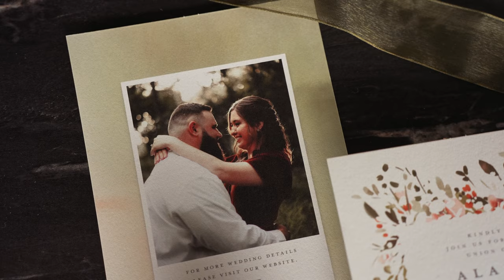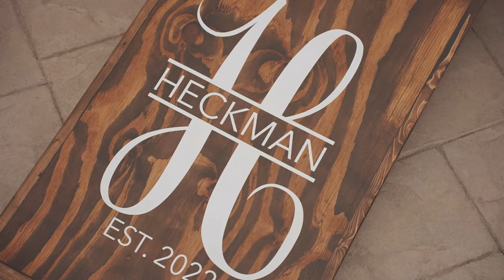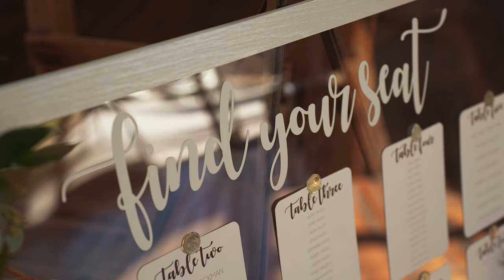Alana & Ryan Full Length Wedding Film (Willowbrook Weddings Volant, Pa)